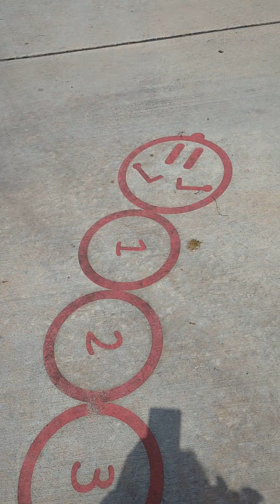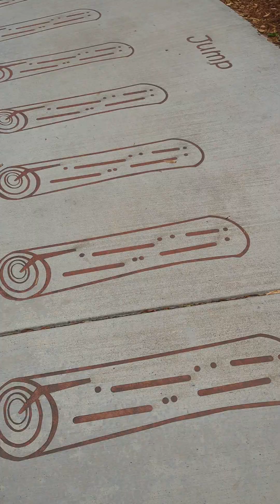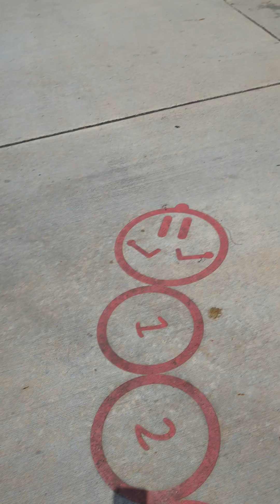Walking around the park today. Mary Van Dyke Park. 5/2/24